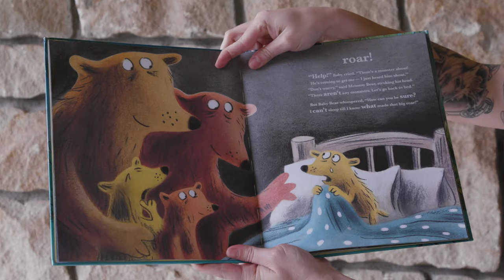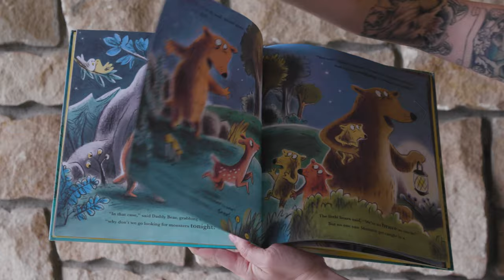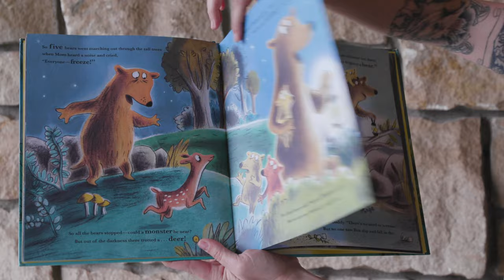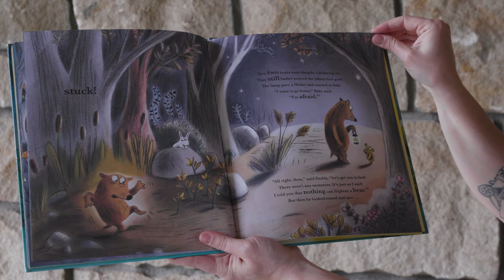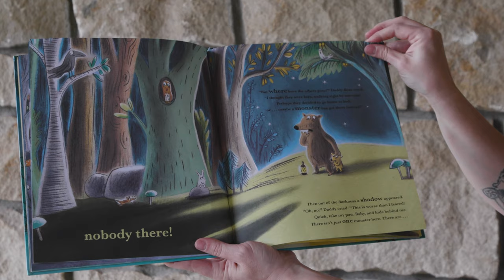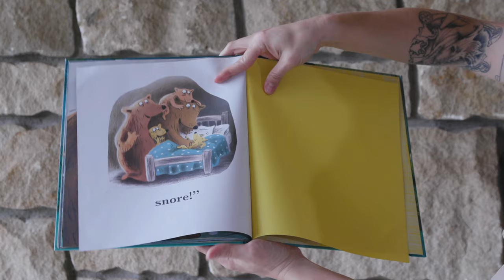Reader Ranger: Nothing Can Frighten A Bear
Join the Allegheny County Park Rangers for the story "Nothing Can Frighten a Bear" and then learn a little more about bears after the story.